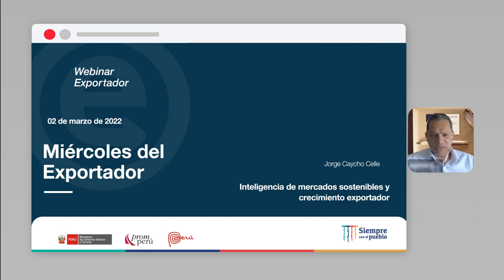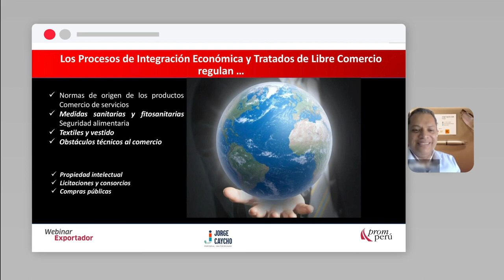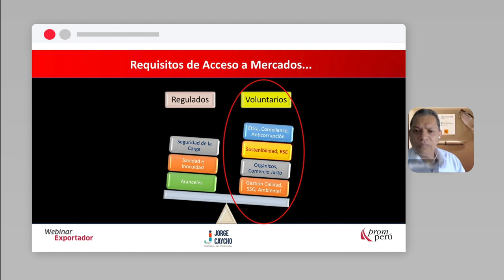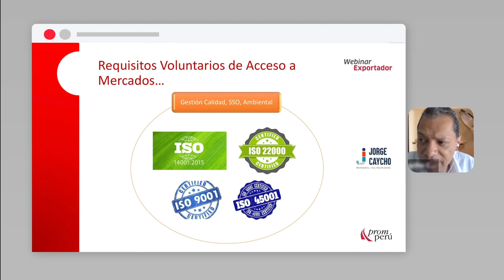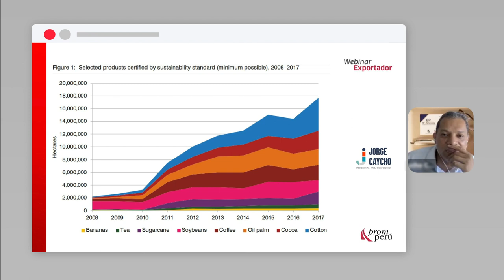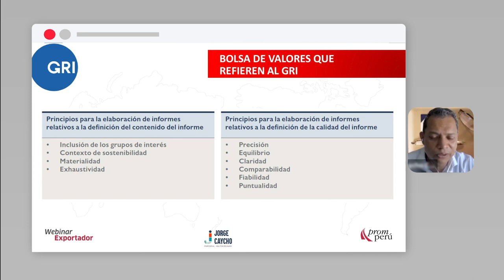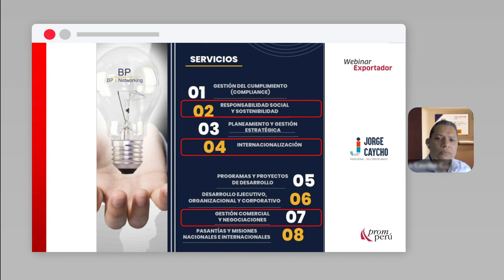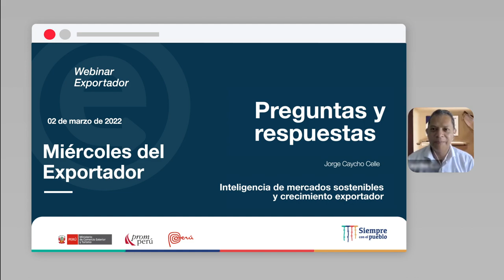Inteligencia de Mercados Sostenibles y Crecimiento Exportador: CAYCHO, Jorge (02/03/22)